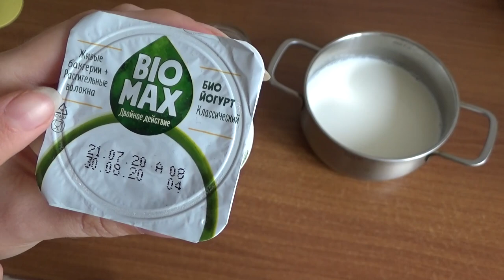Art Manij ЭКСПЕРИМЕНТ Мацони 🍼из йогурта Bio Max